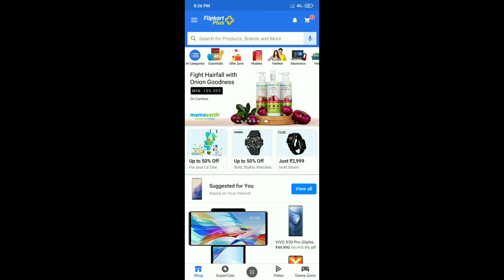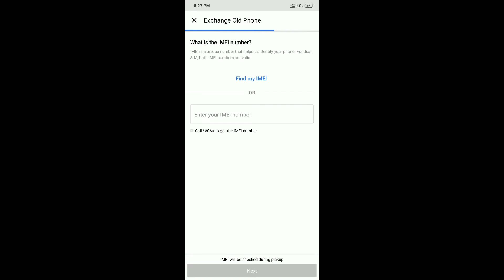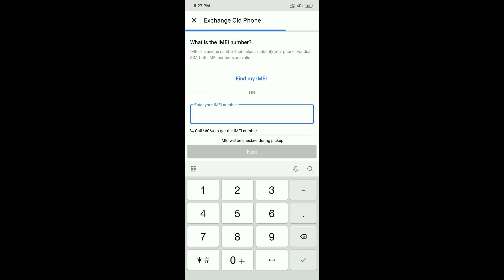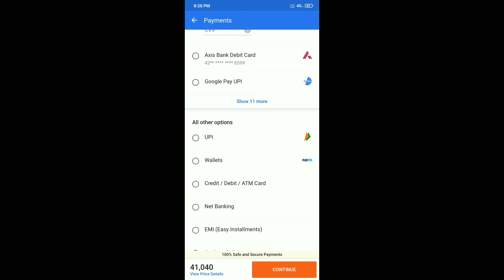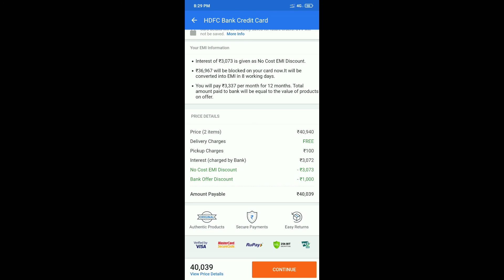New offer Filpkart Vivo V60 pro only 40,050 Buy Now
Hii friends

vivo v60 pro new offer flipkart exchange offer buy now only 40,050

link _ ViVO X60 Pro (Shimmer Blue, 256 GB)